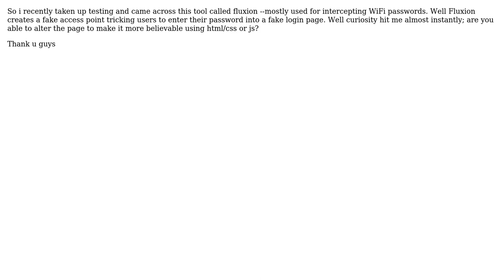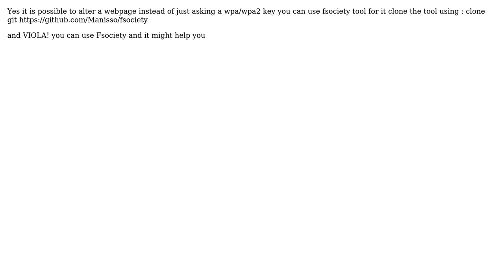Kali linux tool fluxion: are you able to alter or edit fluxion's fake access point page?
With thanks & praise to God, and with thanks to the many people who have made this project possible! | Content (except music & images) licensed under CC BY-SA | Music | Images & others | With thanks to user Rees hunt user Danield and the Stack Exchange Network Trademarks are property of their respective owners. You are responsible for your own actions.